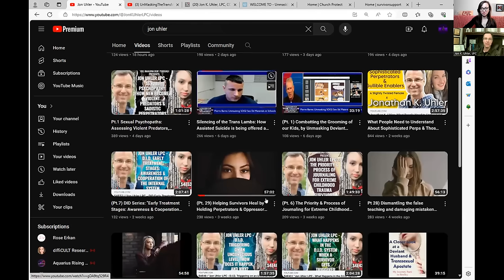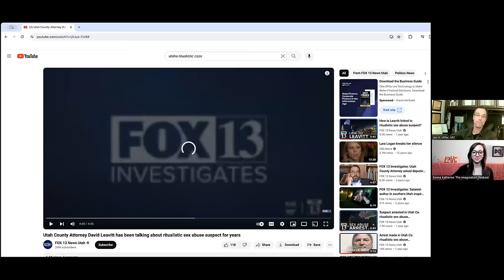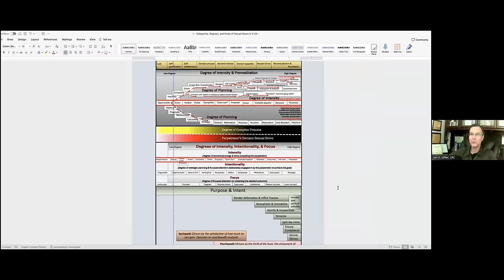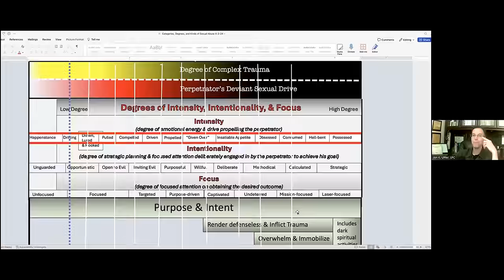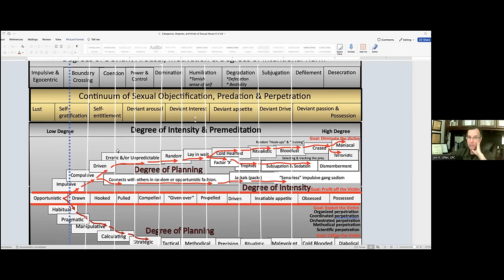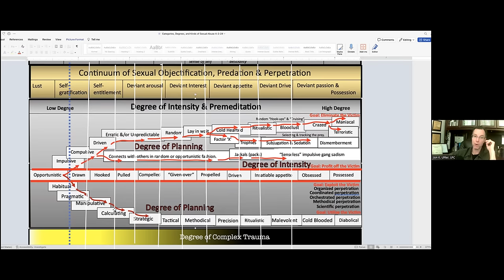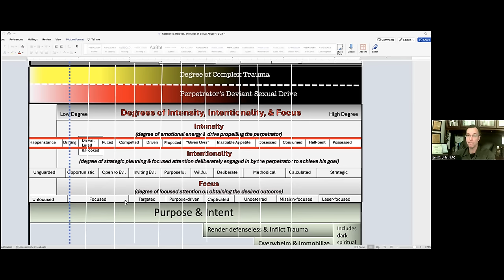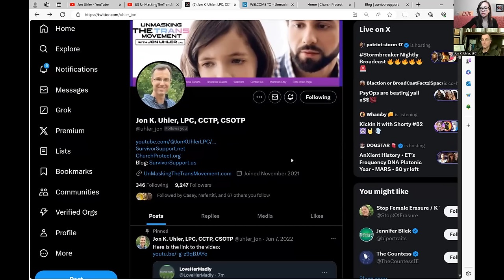S4E63 | Jon Uhler LPC - Male Sadistic Sexual Psychopaths: What Drives Them to Offend?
I’m honored to have back on - our feature presenter for our Tuesday Night weekly podcast event: Certified Clinical Trauma Professional, Certified Sex Offender Treatment Provider, Licensed Professional Counselor, Founder of Survivor Support, Podcast host of own podcast and channel @JonKUhlerLPC and @UnMaskingTheTransMovement on YouTube, father of 3, husband to his high school sweetheart, survivor advocate, professional knapsack remover, whistleblower, and someone I’m grateful to have on the battlefield with us: Jon Uhler.

In case you are new here or missed Jon’s briefing on his background on the first episode we did together, here is a short recap of Jon’s many accolades and credentials: Jon’s work began over 30 years ago and his education includes attending Epic Bible College, Biola University, Talbot School of Theology, and California State University and Fullerton. He’s worked in both clinical and administrative capacities, outpatient and hospital settings, intensive day treatment settings, residential treatment programs, and in secure (locked) facilities - including over 11 years on Psychology Staff within the Pennsylvania Dept. of Corrections where he’s logged more clinical contact hours within Solitary Confinement than any Psych Staff in the entire US. Prior to his work with incarcerated men, he spent years working with sexual abuse Survivors, and treating Severely Emotionally Disturbed adolescents in group homes and within the largest intensive psychiatric Residential Treatment Facility for troubled youth west of the MIssissippi.

When Jon is not providing professional therapy or podcasting, he serves in an advocacy role, toward helping increase safety for vulnerable women and minors, who are being placed in harm's way by those pushing dangerous ideologies, public policies, and legislation.

It’s been such a treat to have Jon on the show with us each week and the value he’s provided so far is priceless. If you’ve been tuning in the last few weeks, you’ve seen that we’ve deviated from the conversation around a survivor’s systems and parts and have been doing a deep dive into the mind of sexual deviants and perpetraitors in order to better understand the type of person who would traumatize and abuse a child to begin with. Jon’s incredible insight into healing survivors through his 30+ years of working with sexual abuse and trauma victims mixed with his unparalleled work working in solitary confinement with some of the worlds most sexual deviants makes Jon an force of nature in being able to explain both sides of the story - from both the survivor’s AND the perpetraitors point of view. Jon’s presentations help those of us listening be able to understand two sides of an abuse spectrum that can be so difficult to comprehend if you’re not an abuse survivor, and it’s extremely valuable information in helping survivors claim their power back. If you missed Jon’s past episodes on ‘The Imagination’, I’ll have the show notes below. In previous episodes, you can learn about a survivor’s systems and parts, dissociation and DID, boulders and knapsacks, psychopathy and narcissism, as well as the breakdown of what to look for in a therapist and what therapy should look like from both the survivor’s and therapist’s perspectives. So, rab a pen and paper and expect another episode jam-packed with new information from our favorite therapist representing the survivor community!

Before I finish introducing today’s guest - I wanted to give a couple reminders and updates: If you’d like to be on the podcast as a guest or share any information privately with me, please email me at . You can also use this email if you’d like to be a part of my new book series featuring written survivor testimonies. You can find the video with all the details on how to submit YOUR testimony on any of my podcast channels. And lastly - I’d love your support on Substack where I’m taking up investigative journalism as an outlet for me personally to share about my podcast, guests, and advocacy work and you can Subscribe to me there All my links are in the show notes and I’d love your support across all platforms! Thank you all for caring so deeply about survivors and for helping to make this the safest space on the internet for survivor disclosures!

CONNECT WITH JON:
YouTube:@JonKUhlerLPC & @UnMaskingTheTransMovement
Websites: